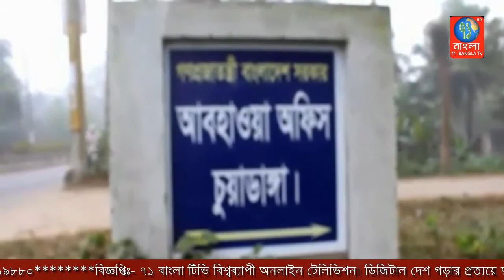সর্বনিম্ন তাপমাত্রা চুয়াডাঙ্গায় তীব্র শীতে বিপর্যস্ত জনজীবন, এক শিশুর মৃত্যু|Chuadanga|71Bangla TV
চুয়াডাঙ্গার উপর দিয়ে মাঝারি শৈতপ্রবাহ বয়ে যাচ্ছে। এতে জীবনযাত্রা অচল হয়ে পড়েছে।  বৃহস্পতিবার ও শুক্রবার দেশের সর্বনি¤œ তাপমাত্রা রেকর্ড করা হয়েছে চুয়াডাঙ্গায়। প্রধান সড়কে যানবাহন হেডলাইট জ্বালিয়ে চলাচল করছে। জীবনযাত্রা অচল হয়ে পড়েছে। প্রয়োজন ছাড়া কেউ ঘর থেকে বের হচ্ছেনা। আবহাওয়া অধিদপ্তর সূত্রে জানা গেছে এটিই এ বছরের সর্বনি¤œ তাপমাত্রা।
শীতের প্রকটে বিপর্যস্ত হয়ে পড়েছে মানুষ। দিন দিন শীতের তীব্রতা বেড়ে যাওয়ায় চরম দূর্ভোগে পড়েছে দরিদ্র ও ছিন্নমূল মানুষ। শিশু ও বৃদ্ধদের অবস্থা আরও করুণ। শীতের তীব্রতায় দিনের বেলাতেও শহরে জনসমাগম যেমন কমে গেছে, তেমনি সন্ধ্যার পরপরই একটু দূরের হাটবাজারগুলো একেবারেই ফাঁকা হয়ে যাচ্ছে। শীতের পাশাপাশি ঘনকুয়াশার কারণে যানবাহন চলাচল দারুণভাবে বিঘিœত হচ্ছে। মাত্রাতিরিক্ত শীতের কারণে প্রয়োজন ছাড়া ঘর থেকে বের হচ্ছেন না অনেকেই।  এদিকে শীতের প্রকোপে বেড়েছে নিউমোনিয়া, ডায়রিয়ারসহ ঠান্ডাজনিত বিভিন্ন রোগ। বাড়ছে শীতজনিত রোগবালাই। চুয়াডাঙ্গা সদর হাসপাতালের শিশু ওয়ার্ডে ধারণ ক্ষমতার প্রায় তিনগুণ শিশু চিকিৎসা নিচ্ছে। চিকিৎসাধীন বাবু নামে এক শিশু মারা গেছে।
 চুয়াডাঙ্গা সদর হাসপাতালের শিশু বিশেষজ্ঞ ডা. মাহবুবুর রহমান মিলন জানান, হঠাৎ আবহাওয়া পরিবর্তনের কারণে বাড়ছে ঠান্ডাজনিত রোগ। শীতে শিশুদের গরম পোশাক ব্যবহারসহ সতর্কতা অবলম্বনের পরামর্শ দেন তিনি।
জেলা ত্রাণ ও পুনর্বাসন কার্যালয় সূত্রে জানা গেছে,  চলতি শীত  মৌসুমে শীতার্ত মানুষের জন্য বিতরণের জন্য প্রধানমন্ত্রীর কার্যালয় থেকে  ১৮ হাজার ৯১৩ টি কম্বল পাওয়া গেছে। যার বেশিরভাগই ইতিমধ্যে বিতরণ করা হয়েছে।
চুয়াডাঙ্গা আবহাওয়া অফিসের ভারপ্রাপ্ত কর্মকর্তা সামাদুল হক জানিয়েছেন, চুয়াডাঙ্গায় মাঝারি শৈতপ্রবাহ চলছে। আজ শুক্রবার দেশের সর্বনি¤œ তাপমাত্রা চুয়াডাঙ্গায় রেকর্ড করা হয়েছে ৭ দশমিক ৫ ডিগ্রী সেলসিয়াস এবং গতকাল বৃহস্পতিবার সর্বনি¤œ তাপমাত্রা চুয়াডাঙ্গায় রেকর্ড করা হয়েছিল ৬দশমিক ৫ ডিগ্রী সেলসিয়াস যা এবছরে সর্বনিম্ন তাপমাত্রা।